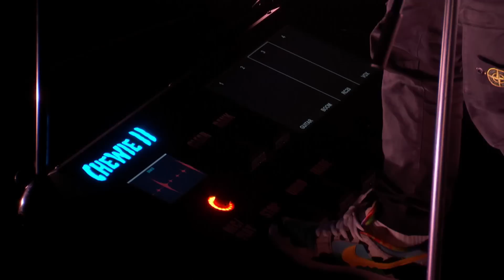The best ED SHEERAN Blind Auditions on The Voice | Top 10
🚨 This video features the following performances:
00:00 Julian Pförtner sings “Shivers” by Ed Sheeran (Germany, 2022)
02:04 Ibe Wuyts sings “Tenerife Sea” by Ed Sheeran (Vlaanderen/Belgium, 2019)
04:13 Vaughn Mugol sings “The A Team” by Ed Sheeran (USA, 2021)
05:55 Калоян Николов sings “Castle On The Hill” by Ed Sheeran (Bulgaria, 2019)
08:04 Brian Corbett sings “Give Me Love” by Ed Sheeran (UK, 2020)
09:43 Channuka sings “Galway Girl” by Ed Sheeran (Sri Lanka, 2020)
11:31 Bojesse Pigram sings “You Need Me, I Don’t Need You” by Ed Sheeran (Australia, 2017)
13:46 ต้า ฐิติพล sings “Lego House” by Ed Sheeran (Thailand, 2016)
15:34 Afonso Teixeira sings “Shape of You” by Ed Sheeran (Portugal, 2017)
17:48 Marta Gałuszewska sings “I See Fire” by Ed Sheeran (Poland, 2017)
19:18 EXTRA Ed Sheeran sings “Shivers” by Ed Sheeran (USA, 2021)